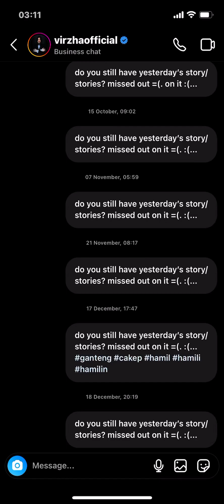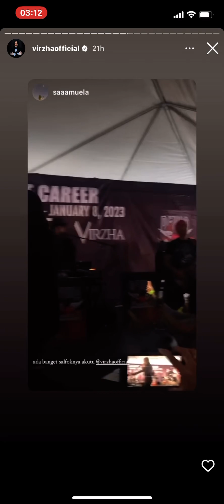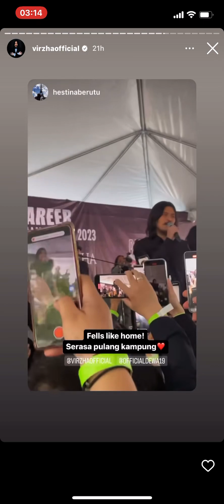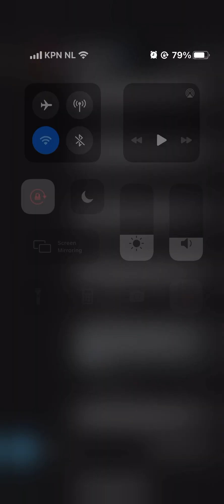10 January 2023